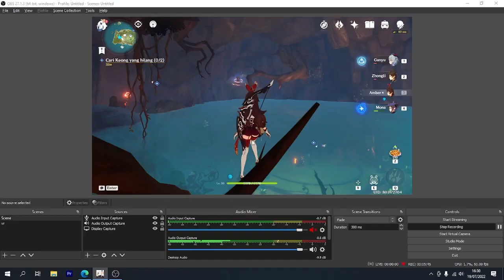Cari Keong Yang Hilang (0/2) - Genshin Impact Indonesia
Jangan sungkan bertanya, just feel free to me. Pasti di jawab jika ada waktu

Ada yang perlu di tanyakan? koment atau chat aja Instagramku jika pernyataan kalian tidak terbaca oleh YouTube

Smart Phone :
Redmi Note 8 4/64 (Snapdragon 665)
PC :